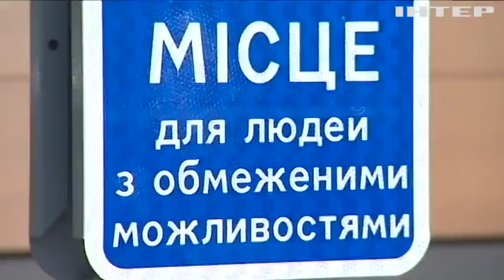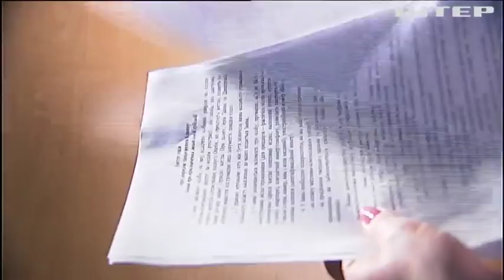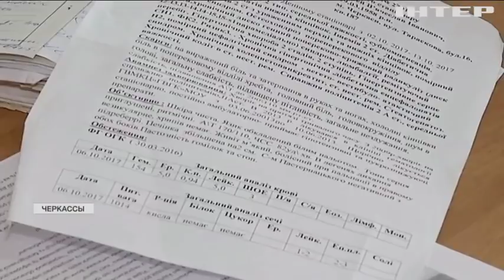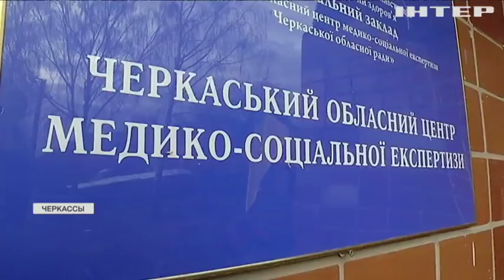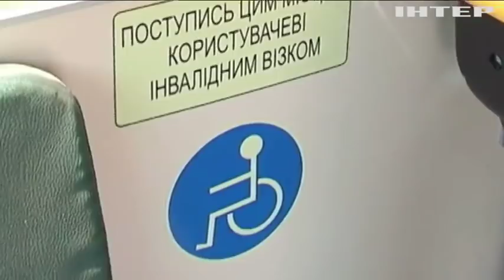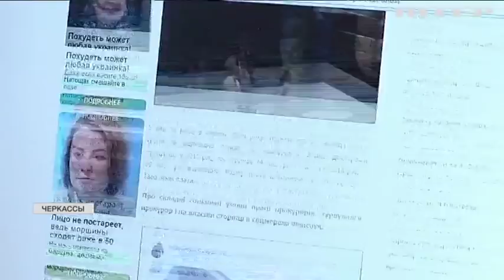В Украине зарабатывают состояния на продаже справок об инвалидности